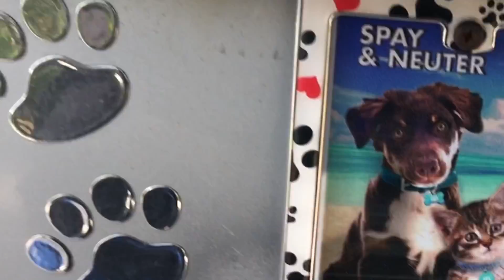Finally got my Florida license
Spent the day at the DMV a.k.a. tax collectors office ...
switch my license over from Connecticut to Florida
and also
getting my girls car registered in Florida.
So glad it’s over and done with...